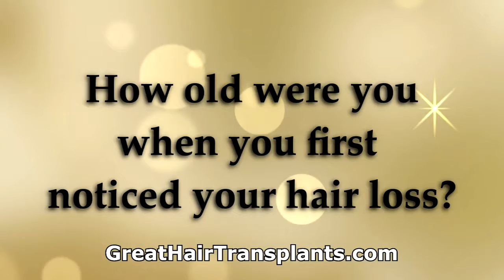Dr. Brett Bolton Celebrity Hair Dresser Discusses his Hair Restoration Procedure